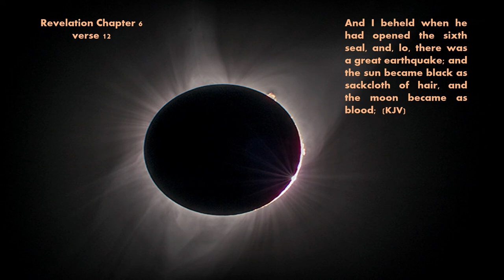Signs of the Times! Watch ye therefore and pray always...,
Christ said in Luke Chapter 21 verse 36: Watch ye therefore and pray always, that ye may be accounted worthy to escape all these things that shall come to pass, and to stand before the Son of man.

Chapter 21 informs that Nation shall rise against nation and kingdom against kingdom and there shall be great earthquakes in diverse places, famines, pestilences, fearful sights and great signs from heaven.  But prior to this, they shall persecute you, bring you to the synagogues and into prisons, being brought before kings and rulers for Christ’s name sake.

Revelation Chapter 3:
10 Because thou hast kept the word of my patience, I also will keep thee from the hour of temptation, which shall come upon all the world, to try them that dwell upon the earth.

Luke Chapter 21:
25 There shall be signs in the sun, moon, and stars; and upon the earth distress of nations, with perplexity; the sea and the waves roaring;
26 Men's hearts failing them for fear, and for looking after those things which are coming on the earth: for the powers of heaven shall be shaken.
Verse:
28 And when these things begin to come to pass, then look up, and lift up your heads; for your redemption draweth nigh.

Luke Chapter 23:
29 For, behold, the days are coming, in the which they shall say, Blessed are the barren, and the wombs that never bare, and the paps which never gave suck.
30 Then shall they begin to say to the mountains, Fall on us; and to the hills, Cover us.

Powerpoint used in the creation of video.
You Tube Library; Free music: Two Face - Causmic